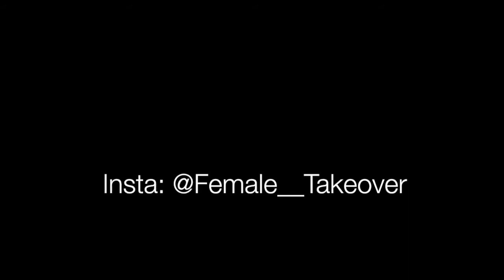SAWEETIE FT DOJA CAT - BEST FRIEND (DJ CLEAN EXTEND)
BEST FRIEND (DJ EXTENDED CLEAN VERSION)